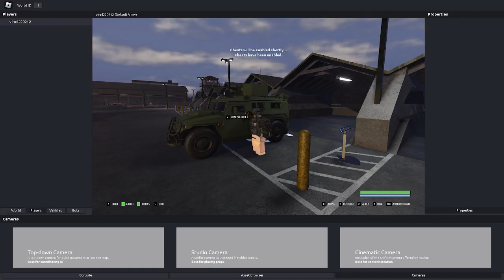Les nouveaux véhicules dans BRM5